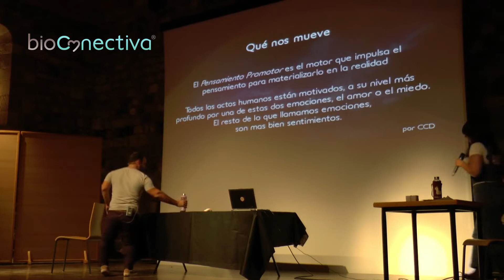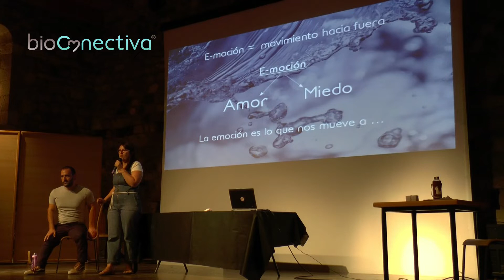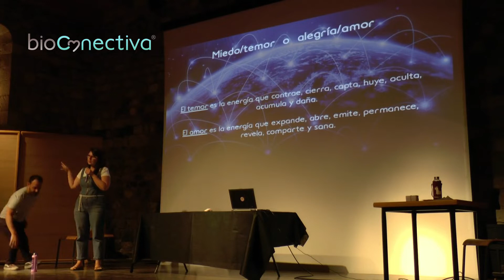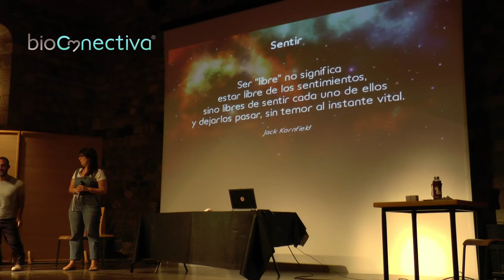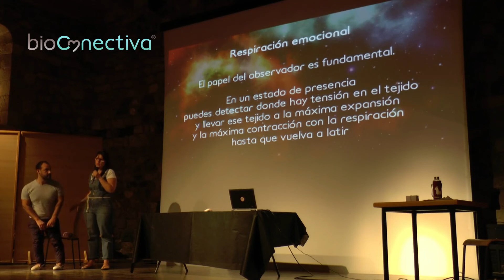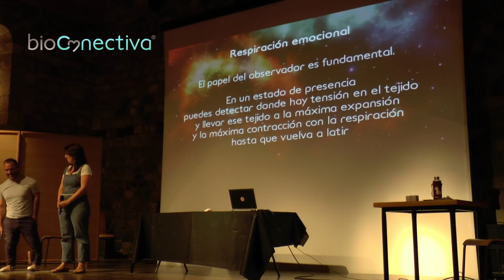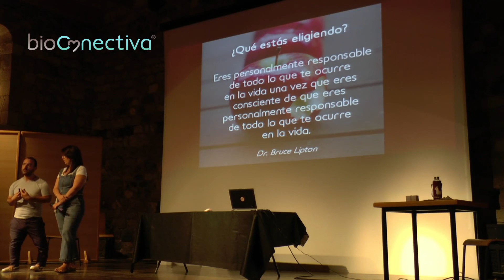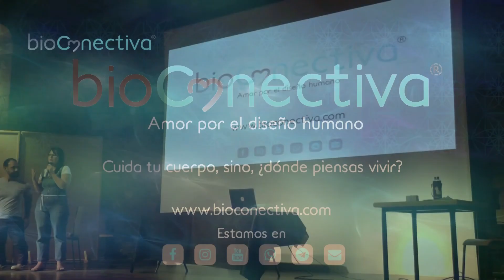El sentir anatómico: Por AMOR o por MIEDO #3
Conferencia: El sentir anatómico de bioconectiva  realizada el 9 de junio del 2019

Parte 3/3
En esta parte explicamos la interrelación que tiene el pensamiento y emoción con el cuerpo físico; y cómo podemos ponerlo a nuestro favor.
Explicamos el pensamiento promotor, desde dónde tomamos las decisiones y cómo entrenar sentir anatómico del órgano intersticial para ser más coherentes.

Parte 1/3
En esta parte definimos qué es la salud y el bienestar para bioconectiva, y nuestra visión de la anatomía viva que somos. El diseño humano actualizado con los estudios que tenemos ahora, la pulsación celular, vemos el cuerpo como una bomba de pulsación, con sus ondas y finalmente nos tenemos que rendir a lo extraordinario que somos. Sólo con la mente descreada, vamos a poder llegar a nuevos horizontes.

Parte 2/3
En esta parte explicamos qué es el órgano intersticial, tejido conectivo o fascias, el órgano más grande de nuestro cuerpo, su afectación el las mareas y su función de conexión del cuerpo, la reacción con el estrés y su implicación en el bienestar global. La bioconectividad y continuidad que tiene nuestro cuerpo a través de los tejidos físicos de las fascias.

Conferencia en la que presentamos nuestra visión del bienestar, desde un nuevo paradigma de salud, en el que somos totalmente responsables de nuestra salud; desde un punto de vista anatómico del funcionamiento de las mareas internas físicas y cómo somos inseparables de lo que sentimos y experimentamos en nuestro día a día como especie humana.

Conoceremos a fondo cómo funciona el órgano más grande recientemente descubierto como es el órgano intersticial, tejido conectivo o fascias, su comportamiento y desarrollaremos herramientas para apoyar este sistema que unifica el cuerpo.

Amamos el diseño humano y nuestra intención es potenciarlo de manera responsable para ponerlo a nustro favor, para que nuestro increible organismo pueda resolver las zonas afectadas por el estrés crónico, reconectaremos el cuerpo para que pueda resolver de manera sencilla los conflictos físicos, que es en si para lo que estamos diseñados, la autosanación.

Desarrollando los superpoderes que traemos de forma innata para resolver los conflictos internos fisicos y psicoemocionales y dejar fluir el sistema, de manera consciente, aprenderemos a usar el órgano intesticial y sus reacciones físicas como la mejor brújula interna para el autoconocimiento y la comunicación entre el cuerpo y nosotros.